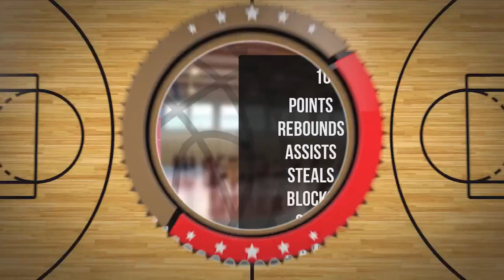Michał Czerwiński Player Mixtape DC92 Brodnica 2023